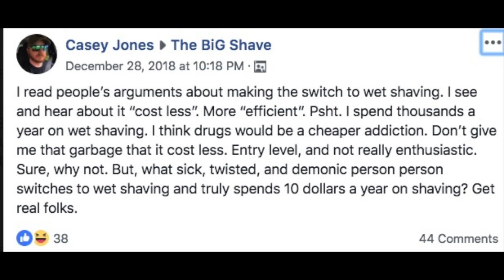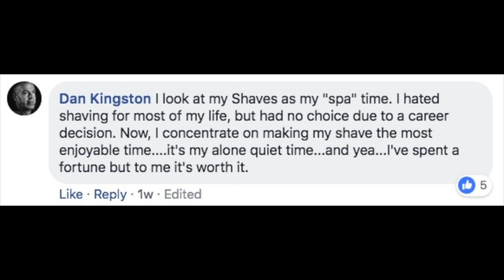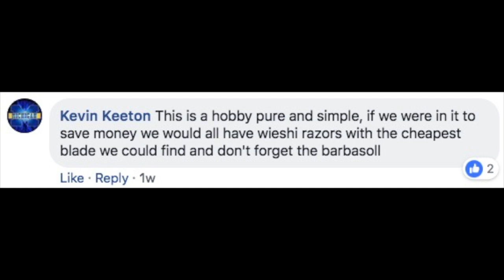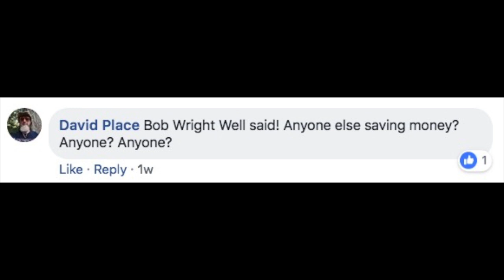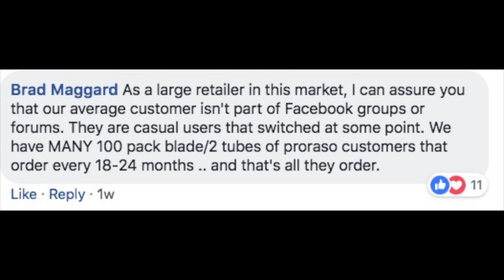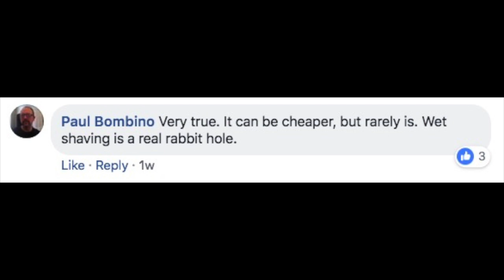What is The Real Cost of Wet Shaving? | SAFETY RAZOR VS CARTRIDGE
A lot of us wet shavers (those experienced at shaving with a razor) joke that although we got into shaving with a Safety Razor or Straight Razor to save money, we ultimately end up spending a lot more than we would have if we would have stuck to our old shaving ways, is that really true? And why does this happen? Is it wrong if we do?

How much shave gear (software/hardware) is ENOUGH?

Are you new to shaving with a razor (wet shaving)? To get yourself started you’ve probably looked at many YouTube videos regarding topics like shaving soap reviews,  best shaving brush for beginners, , wet shaving products like a wet shaving kit or the best shaving soap, best safety razor for sensitive skin as well as the best shaving cream for beginners.

All this is good research in your quest to learn how to get rid of razor bumps fast. More specifically how to get rid of razor bumps on your neck.

However, now would be a good time to focus on finding the best shaving soap for beginners and then learn how to lather a shaving soap properly in order to attain the best baby bottom smooth (BBS) shave ever.

Products commonly used in my Shave & Lather Reviews
Razor - Edwin Jagger DE89

Razor Blades - Shark

IF YOU LIKE OUR CONTENT PLEASE SHARE WITH AS MANY FRIENDS AS POSSIBLE... THE MORE VIEWERS THE BETTER OUR CONTENT CAN BE!!!